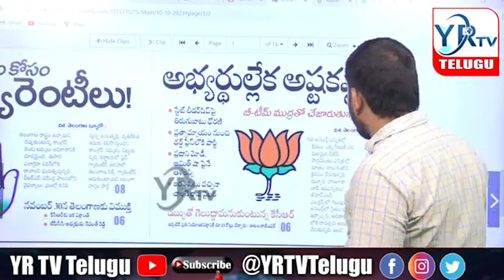ప్రభుత్వంపై సరికొత్త రాతల పోరాటం...? government telagana | YR TV Telugu